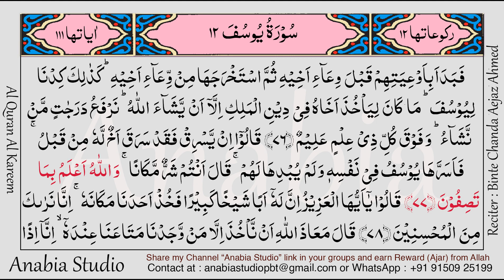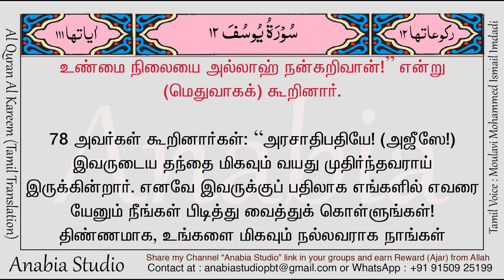KR 0622 Tamil s012 077